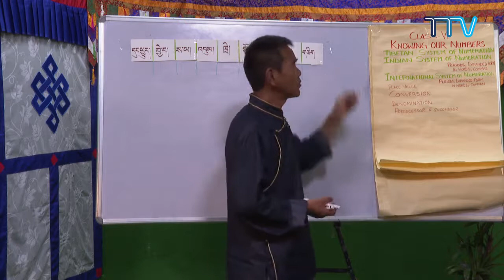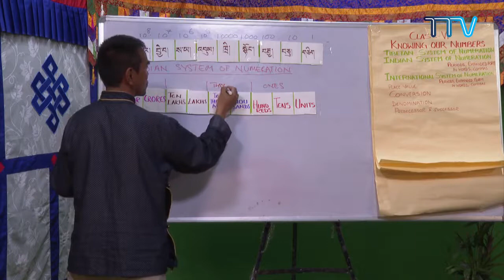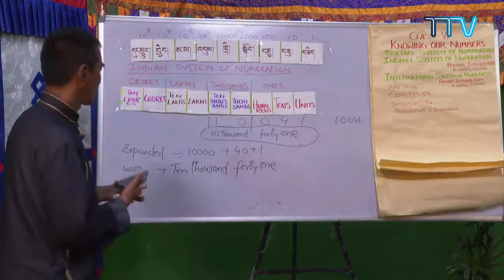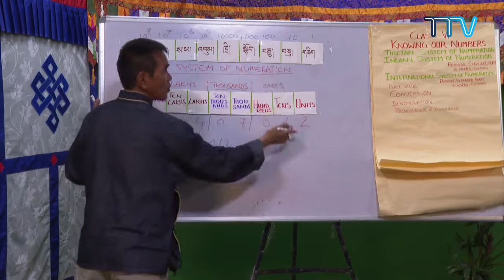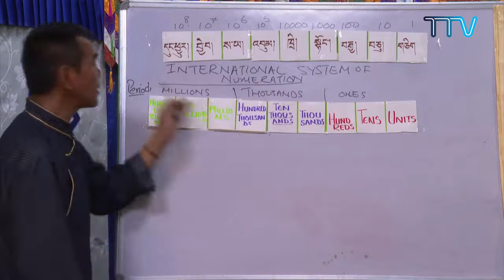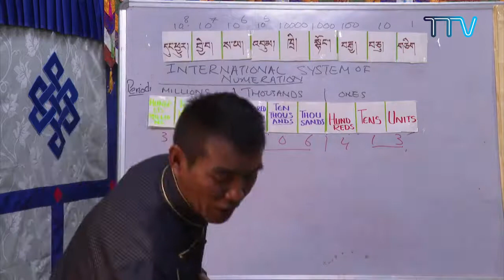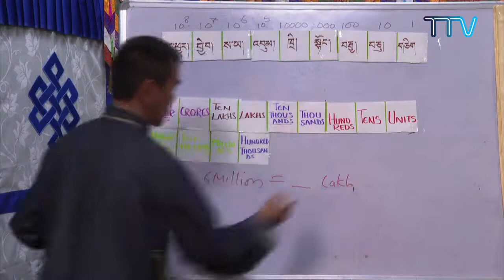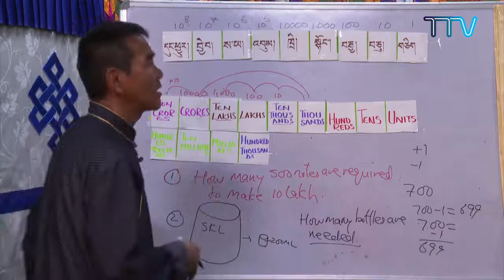འཛིན་རིམ་དྲུག་པའི་ཨང་རྩིས་སློབ་ཚན། Knowing our numbers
ངོ་སྤྲོད། ཕྱི་ལོ་ ༢༠༡༩ ཟླ་ ༡༢ ནང་རྒྱ་ནག་ཝུ་ཧན་ནས་ཁྱབ་གདལ་བྱུང་བའི་ཏོག་དབྱིབས་གཉན་རིམས་༡༩ (COVID-19) རྐྱེན་པས་རྒྱ་གར་གཞུང་གིས་སྔོན་འགོག་ཆེད་སྒོ་རྒྱ་བསྡམས་པའི་བཀའ་རྒྱའི་འོག་སློབ་གྲྭ་ཚུགས་མ་ཐུབ་པར་བརྟེན། ཤེས་རིག་ལས་ཁུངས་ཀྱིས་གོ་སྒྲིག་གིས་སློབ་ཚན་ཁག་གི་སློབ་ཁྲིད་དྲ་བརྙན་འདི་དག་བཟོ་སྒྲིག་ཞུས་པ་ཡིན། ཕྱི་དྲིལ་ལས་ཁུངས་ཀྱི་བོད་ཀྱི་སྒྲ་བརྙན་ཚན་པས་ཐད་གཏོང་གི་ལམ་ནས་ཁྲིད་པ་ཡིན། ཁྲིད་མཁན། དྷ་ས་བོད་ཁྱིམ་གྱི་ཨང་རྩིས་རྒྱུས་སྟོན་རྒན་བསོད་ནམས་རྒྱལ་པོ་ལགས་ཡིན།